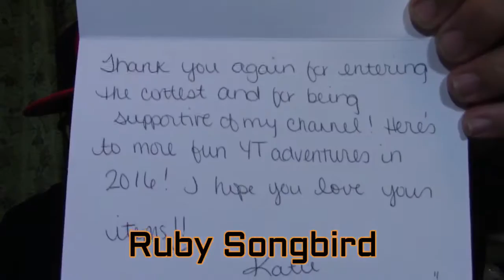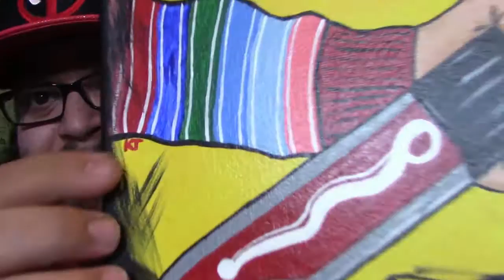Ruby Songbird 1 Year Anniversary giveaway prize unboxing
Her Store